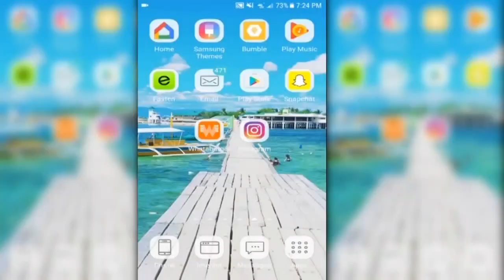Texas man sues woman for texting during date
For most people, when a date turns bad you just don't call the person again. That's not the case for an Austin man who is now suing a woman because of how he claims she ruined the evening.